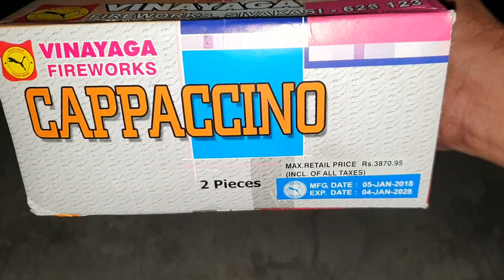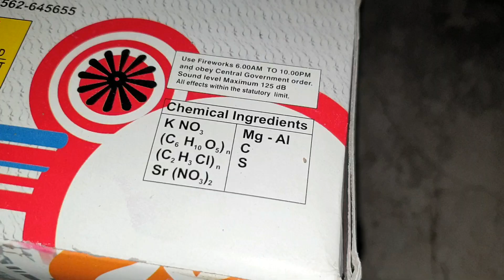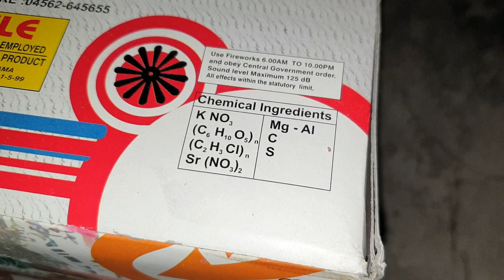CAPPACCINO from Sony Vinayaga Fireworks - Diwali Sky Shot Testing 2020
Cappucino sony fireworks